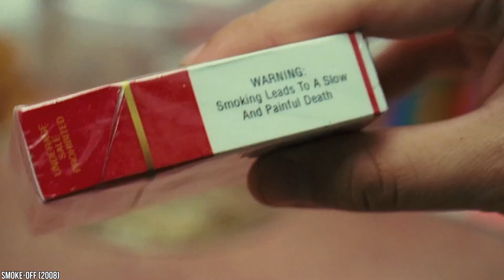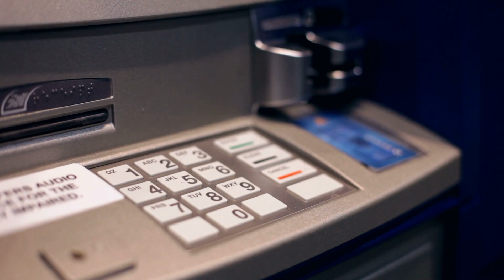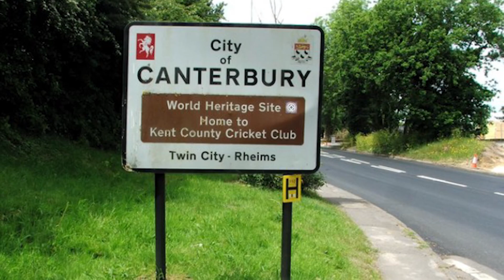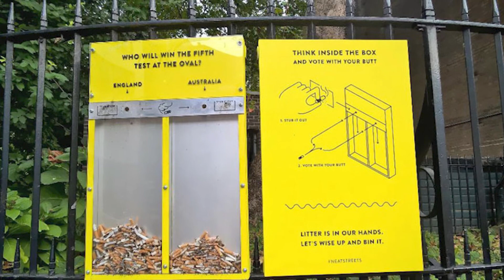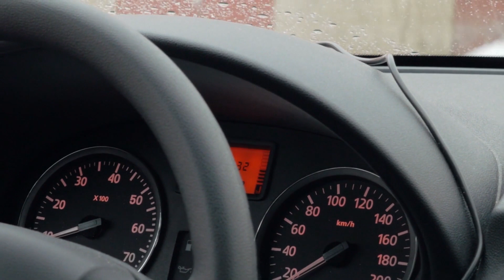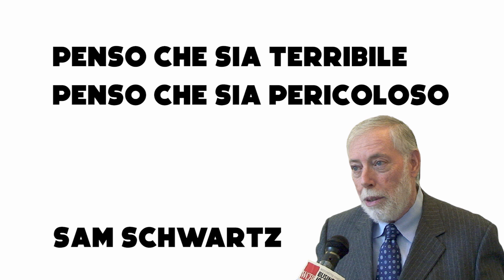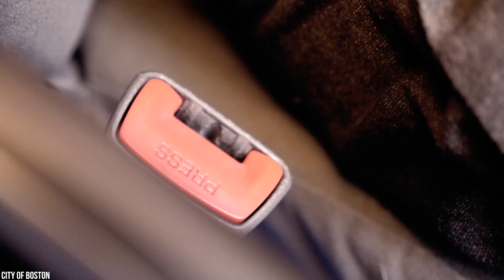13 Modi in cui il Governo Controlla il Nostro Comportamento con questi Prodotti Geniali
Vi siete mai chiesti come faccia il governo a controllare e prevedere il comportamento dei propri cittadini senza farsi scoprire? La risposta è semplice: usa dei trucchi psicologici nascosti tra i prodotti più comuni che influenzano le nostre scelte. In questo video vi mostriamo alcune strategie governative che vi faranno accapponare la pelle. L’idea che i governi possano giocare con il nostro subconscio per ottenere un risultato specifico potrebbe farci arrabbiare, ma la maggior parte di queste strategie viene utilizzata per migliorare la nostra guida, ridurre gli sprechi e l’inquinamento e in fin dei conti permetterci di vivere in maggiore sicurezza.